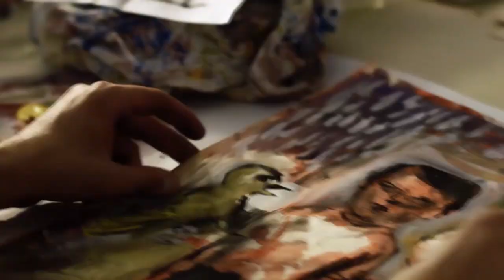Cómo Usar Tus Miedos para Lograr tu Éxito y Realización Personal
📢🌞💪💥DESCARGA AHORA NUESTRA SUPER CAPSULA DEL PODER PERSONAL Y TOMA EL PODER EN TU VIDA

🟠 También puedes DESCARGAR la CAPSULA DE SANACIÓN DEL LINAJE para limpiar las memorias tóxicas y conflictos no resueltos de tus ancestros

🟠DESCUBRE TODAS NUESTRAS FORMACIONES 💥¿Quieres aprender a dominar la capacidad de crear la realidad que deseas? Mira esto sin compromiso

🟡¿Quieres recibir GRATIS mi email diario para ayudarte a cambiar tu mentalidad?